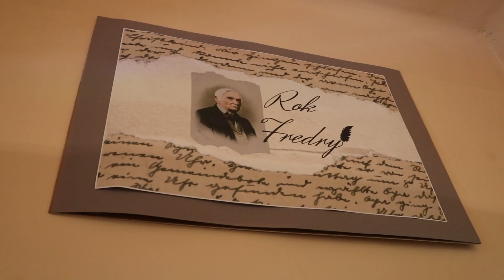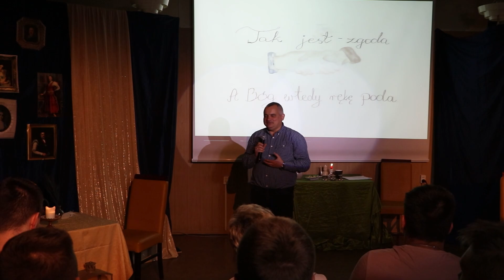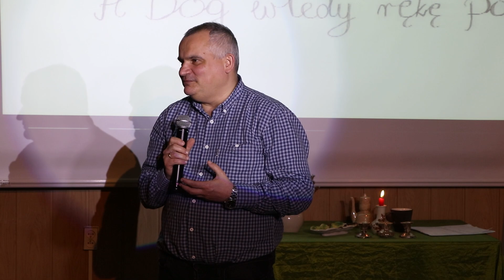,,Zemsta" w ZSEE w Radomsku.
Spektakl pt. ,, Zemsta,, w ZSEE w Radomsku.
Stroje z epoki, piękna scenografia i profesjonalny występ aktorów. W tym zdaniu zawarte jest wszystko to, czego doświadczyli widzowie, uczniowie naszej szkoły. W piątek - 26 maja - na deskach szkolnego teatru wystawiana była sztuka Aleksandra Fredry, który jest patronem 2023 roku. Zabawa była przednia, bo aktorzy świetnie wcielili się w swoje postaci:-)